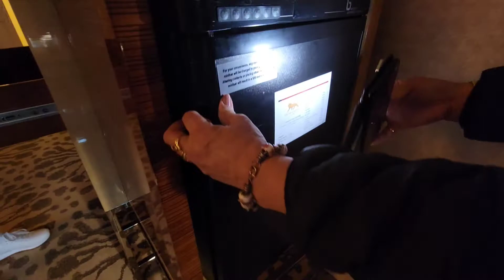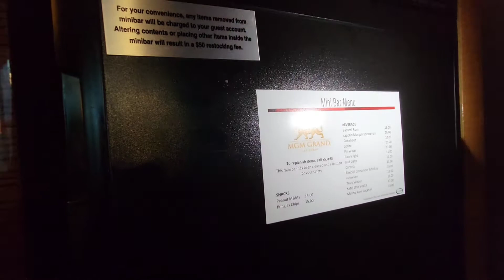Room tour at MGM Grand Casino Hotel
Grand 2 Queen Size Bed Strip View... We paid $65/night plus tax plus resort fee